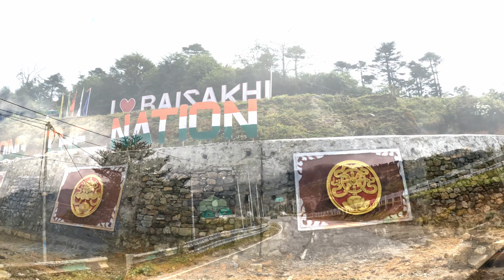Tawang travel itinerary | one day travel plan | cinematic road view of tawang,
full day Tawang travel itinerary.
start with Sela pass and Sela tunnel . India highest tunnel.
*your first destination is Nuranang Falls: Also known as Bong Bong Falls
* second Chakzam Bridge: An ancient iron bridge built in the 15th century
*third awang Monastery:  world second largest monastery.
*fourth Madhuri Lake: A famous pristine lake
all sim network available in Tawang.
beat place to stay is Dirang Dzong.
must carry ILP to visit Tawang.